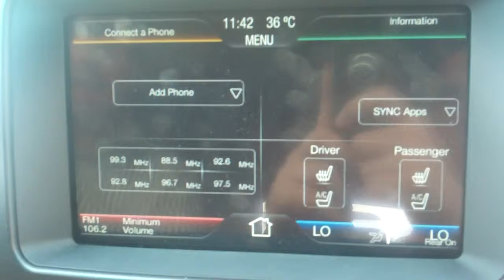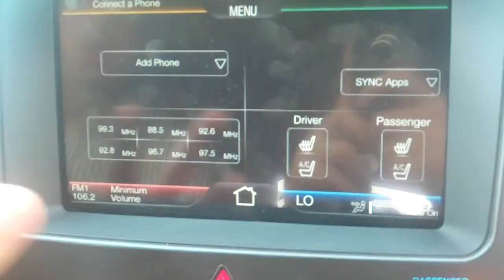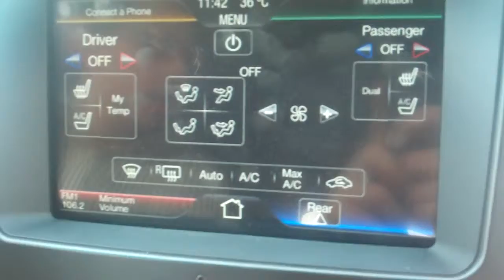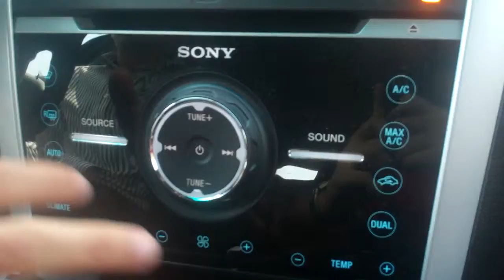Ford at Gitex 2011